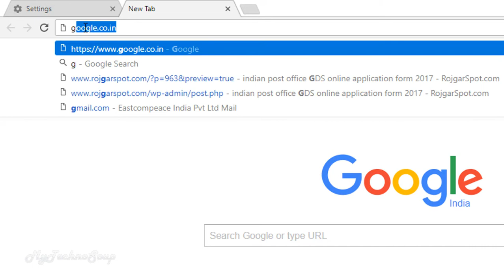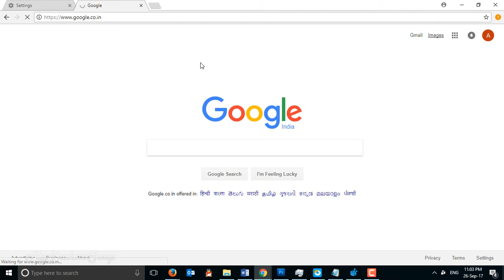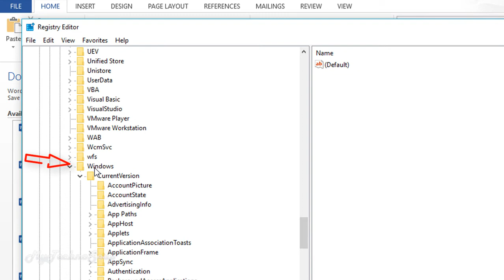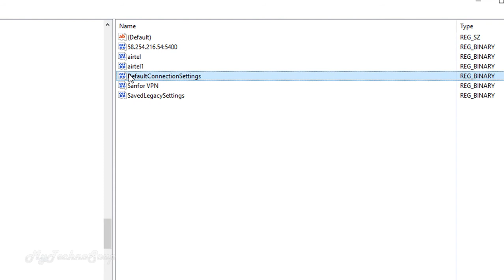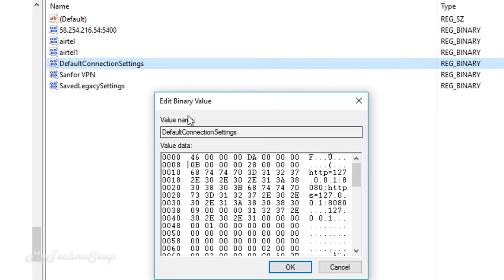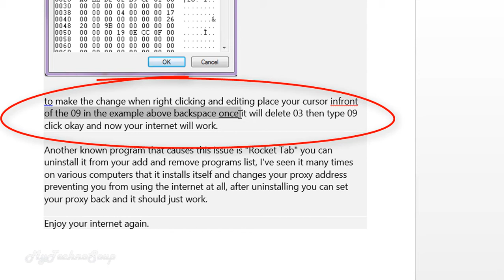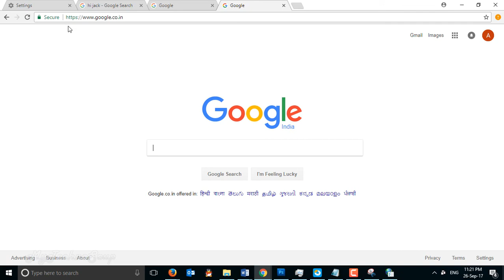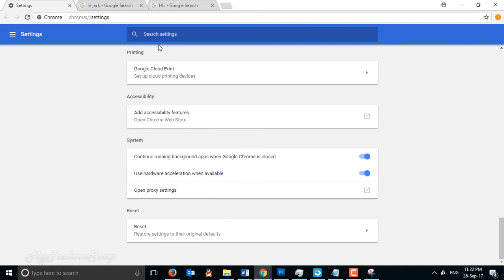How To Fix : This site can't be reached | ERR_TUNNEL_CONNECTION_FAILD | windows 10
The fix shown in the video works even for the issues like Fix This site can't be reached | ERR_CONNECTION_REFUSED Solved | ERR_TUNNEL_CONNECTION_FAILD etc. in Google chrome, mozilla firefox,   Internet Explorer got the error message while surfing the internet. This site can’t be reached-this site can not be reached this website refused to connect.

1.how to fix this site cannot be reached google chrome
2.site cannot be reached chrome
3.site cannot be reached fix
4.site cannot be reached windows 10
5.site cannot be reached problem
6.site cannot be reached fix windows 10
 7.This site can’t be reached [FIX] [Google Chrome]
 8.FIX "THIS SITE CAN'T BE REACHED" - CHROME - (2016) '
 9.ERR CONNECTION REFUSED
10.this site cannot be reached google chrome
11.this site can’t be reached
12.this site cannot be reached
13.the site cannot be reached
14.ERR CONNECTION RESET
15.chrome error connection reset
16.chrome this site can't be reached
17.can't be reached
18.ERR CONNECTION TIMED OUT

Keywords-
Cómo solucionar: no se puede acceder a este sitio | ERR_TUNNEL_CONNECTION_FAILD | windows 10
كيفية إصلاح: لا يمكن الوصول إلى هذا الموقع | ERR_TUNNEL_CONNECTION_FAILD | ويندوز 10
如何修复：此网站无法访问| ERR_TUNNEL_CONNECTION_FAILD | 窗户10
Hoe te repareren: deze site kan niet worden bereikt ERR_TUNNEL_CONNECTION_FAILD | windows 10
Paano Upang Ayusin: Hindi maabot ang site na ito | ERR_TUNNEL_CONNECTION_FAILD | bintana 10
Comment réparer: Ce site ne peut pas être atteint | ERR_TUNNEL_CONNECTION_FAILD | fenêtres 10
როგორ ფიქსირდება: ეს საიტი ვერ მიიღწევა | ERR_TUNNEL_CONNECTION_FAILD | ფანჯრები 10
How To Fix: Diese Seite kann nicht erreicht werden | ERR_TUNNEL_CONNECTION_FAILD | Fenster 10
Bagaimana Untuk Perbaiki: Situs ini tidak dapat dihubungi | ERR_TUNNEL_CONNECTION_FAILD | Windows 10
Come risolvere: questo sito non può essere raggiunto. | ERR_TUNNEL_CONNECTION_FAILD | Windows 10
どのように修正する：このサイトにアクセスできません| ERR_TUNNEL_CONNECTION_FAILD | 窓10
ಹೇಗೆ ಸರಿಪಡಿಸುವುದು: ಈ ಸೈಟ್ ಅನ್ನು ತಲುಪಲಾಗುವುದಿಲ್ಲ | ERR_TUNNEL_CONNECTION_FAILD | ವಿಂಡೋಸ್ 10
해결 방법 :이 사이트에 연결할 수 없습니다 | ERR_TUNNEL_CONNECTION_FAILD | 창문 10 개
Kā noteikt: šī vietne nav sasniedzama | ERR_TUNNEL_CONNECTION_FAILD | logi 10
چگونه می توان ثابت کرد: این سایت قابل دسترسی نیست | ERR_TUNNEL_CONNECTION_FAILD | ویندوز 10
Cum se repară: Acest site nu poate fi atins ERR_TUNNEL_CONNECTION_FAILD | ferestre 10
Как исправить: этот сайт не может быть достигнут | ERR_TUNNEL_CONNECTION_FAILD | окна 10
Како поправити: Ова страница није доступна | ЕРР_ТУННЕЛ_ЦОННЕЦТИОН_ФАИЛД | виндовс 10
Nasıl düzeltilir: Bu siteye erişilemiyor | ERR_TUNNEL_CONNECTION_FAILD | pencereler 10
Як виправити: цей сайт не може бути досягнуто | ERR_TUNNEL_CONNECTION_FAILD | Вікна 10
کس طرح درست کریں: یہ سائٹ تک نہیں پہنچسکتی ہے ERR_TUNNEL_CONNECTION_FAILD | ونڈوز 10
Cách khắc phục: Bạn không thể truy cập trang web này | ERR_TUNNEL_CONNECTION_FAILD | cửa sổ 10